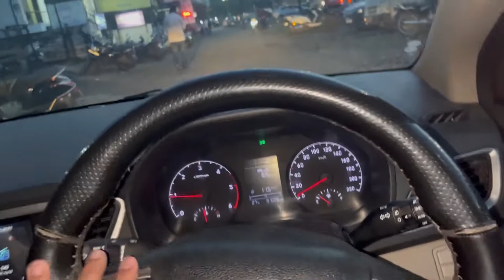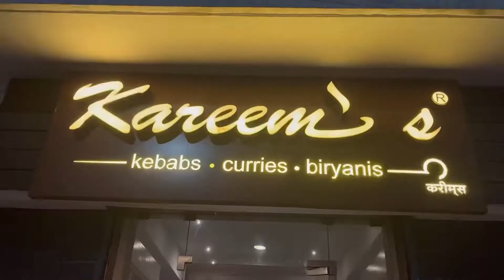Ham reels shoot kar ne jare 😅areebarkvlogs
Hello guys I hope you are all enjoying my videos